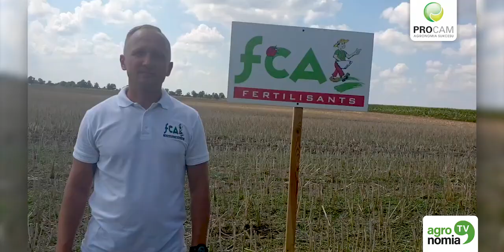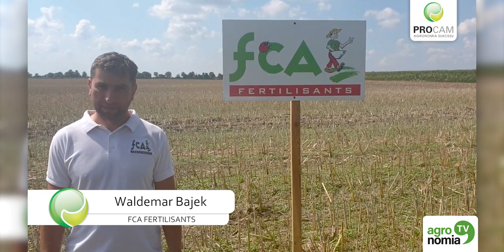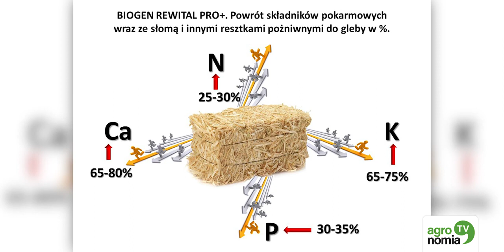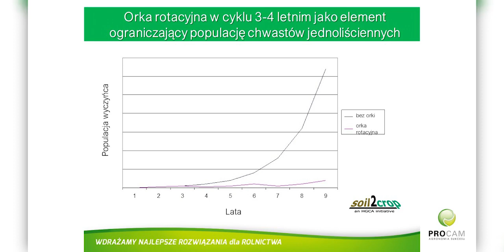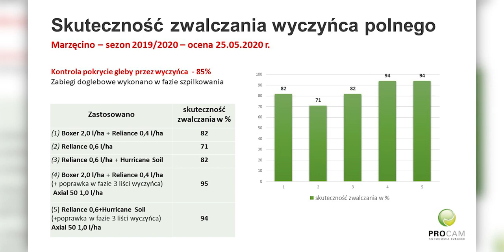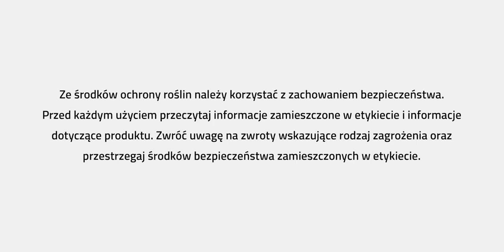Informator Agronomiczny #3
Na co zwracać uwagę na polach w pierwszej połowie września?

Najnowszy program Agronomia TV, a w nim między innymi:
- siew zbóż
- jesienne nawożenie podstawowe oraz dolistne
- regulacja pokroju rzepaku
- walka z chwastami w rzepaku i zbożach
- przygotowania do zbioru ziemniaków
- wiadomości z rynku obrotu płodami
- o zagrożeniu upraw ze stron gryzoni
- zaproszenie na Wirtualne Dni Warzyw
- zaproszenie na Wirtualne Dni Kukurydzy